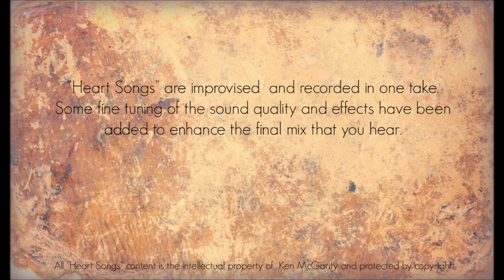Heart Songs - 92 Pollen Dance - Native American Style Flute Improvisations by Ken McGarity